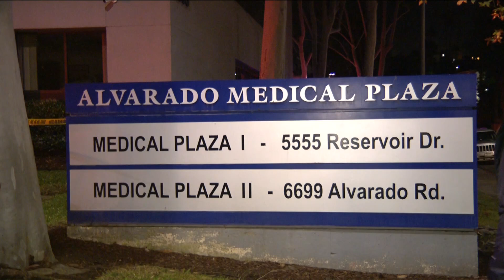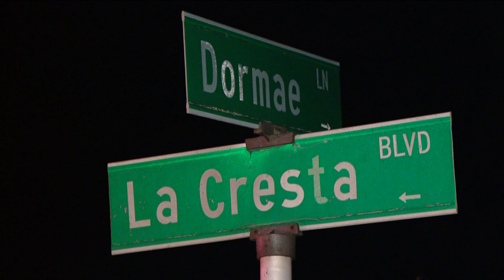San Diego's top stories on January 19 at 6 p.m.